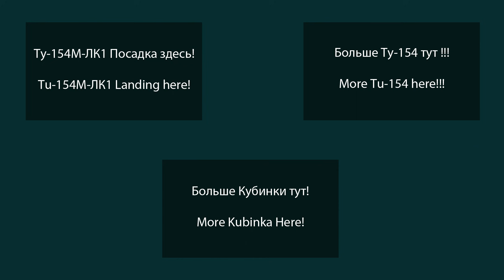✈Ту-154 Самый красивый в мире самолет! Открытое небо - Кубинка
Tu-154M RF-85655 ex RA-85655 Ту-154М-ЛК1 The best aircraft in the world The program is open skies - Kubinka Landing, taxiing.